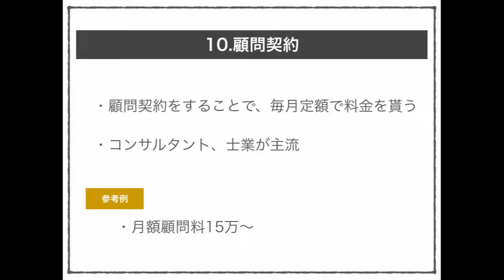典型的なサブスク型会員制ビジネス：顧問契約